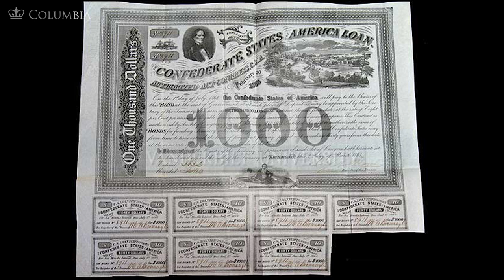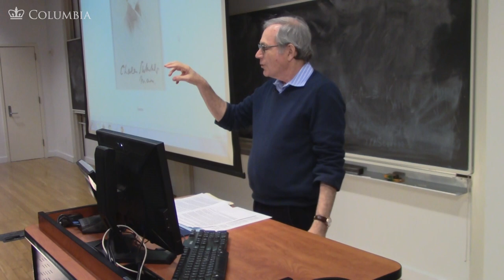MOOC | Sections of the Fourteenth Amendment | The Civil War and Reconstruction, 1865-1890 | 3.4.2